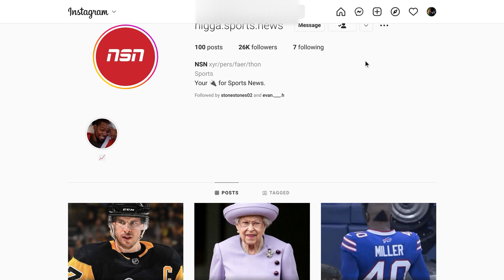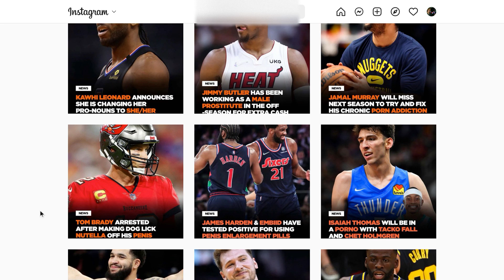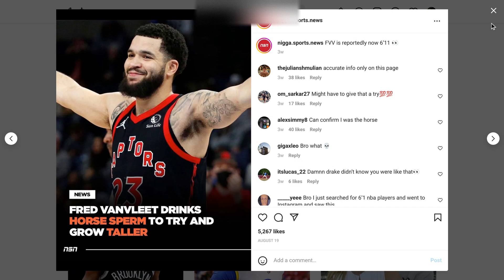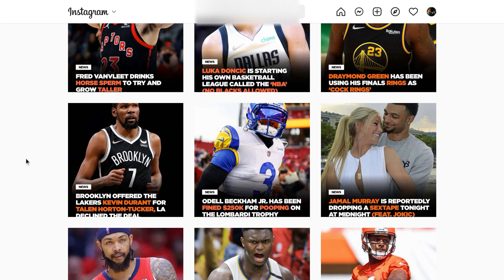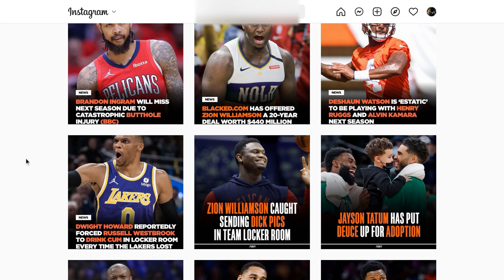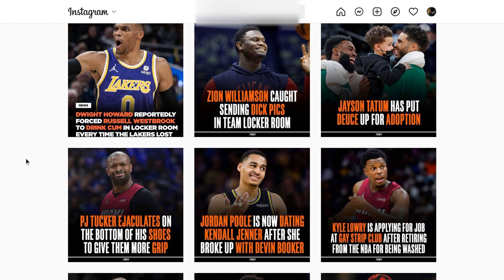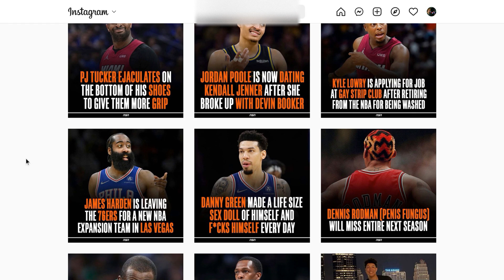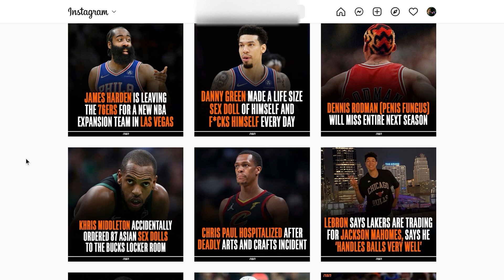THE MOST FOUL NBA MEMES!!!